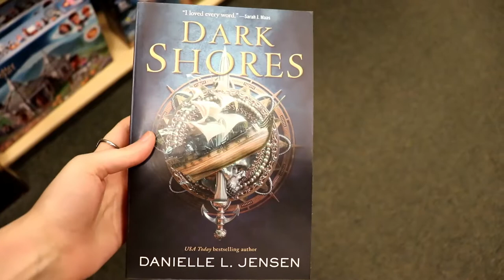Let's Go To The Bookstore! 📚 Vlog + Haul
Hello!

It's time for one of my favorite activities--going to the bookstore. Come along with me while I search for books and stick around to see what I got. Hopefully, we can all find some new good books along the way.

Timestamps:
00:00 Intro
0:20 Vlog/Book Shopping
2:15 Beginning of Book Haul
3:00 Mystery
3:33 Historical Fiction
4:38 Fantasy
12:32 Wrap-up

Filming Equipment:

Editing Software: Lightworks Pro